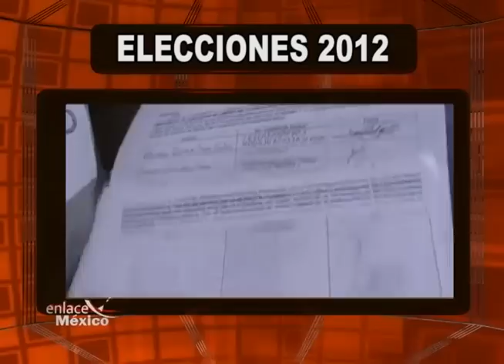IMPACTO MEDIÁTICO ENTORNO AL FALLO DEL TRIBUNAL ELECTORAL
ENLACE MEXICO